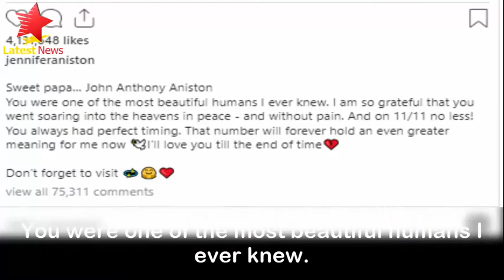John Aniston dead Jennifer Aniston pens emotional note as father dies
Jennifer Aniston wrote a heartbreaking note on Instagram, mourning the loss of her father John Anthony, who passed away at the age of 89.

The Friends alum took to social media, on Monday to share a series of photos of her, and her dad together throughout the years,

Posting a black and white photo of them both when she was a baby, Jennifer wrote: "Sweet papa John Anthony Aniston. You were one of the most beautiful humans I ever knew.